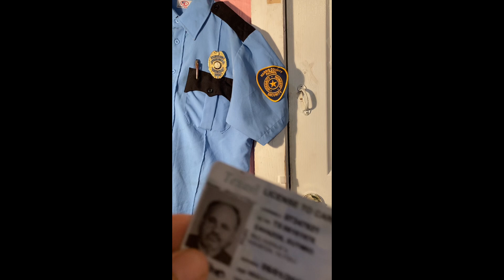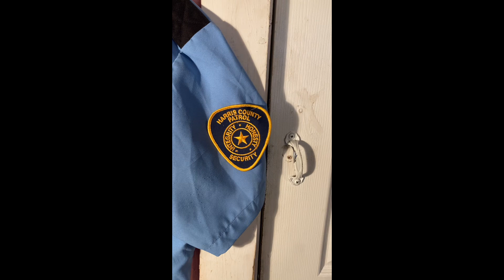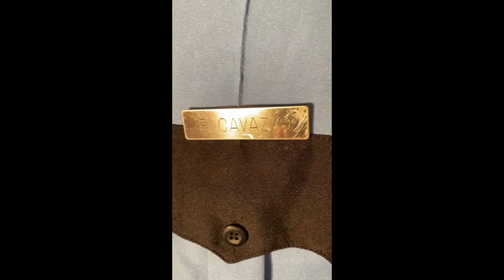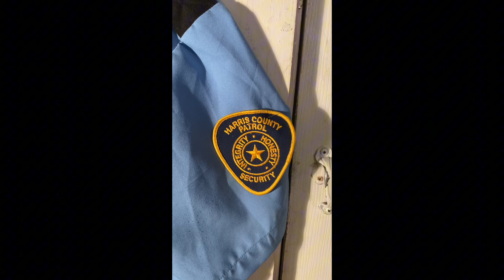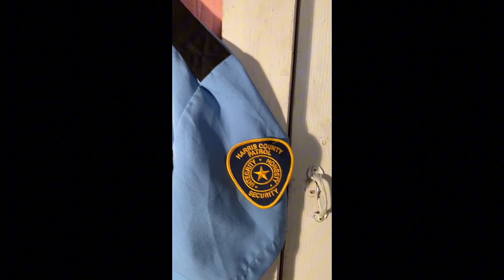La Placa El Emblema de la Empresa y su Apellido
Estos requisitos en su uniforme (camisa)son obligatorios  LA PLACA EL EMBLEMA DE LA EMPRESA Y SU APELLIDO Y INICIAL